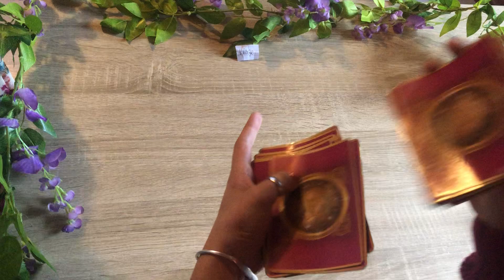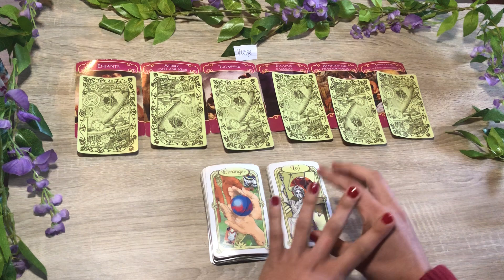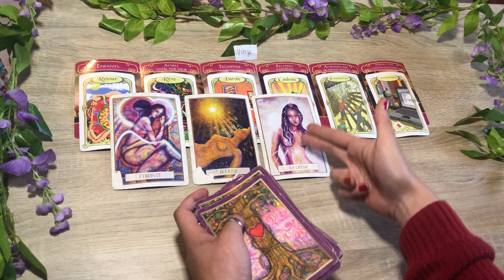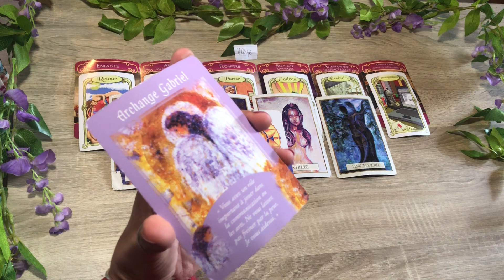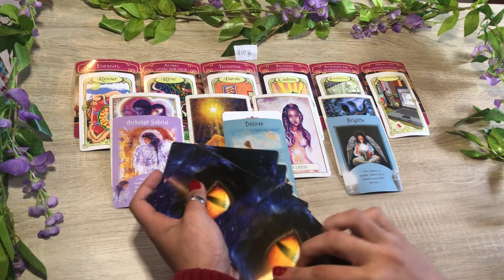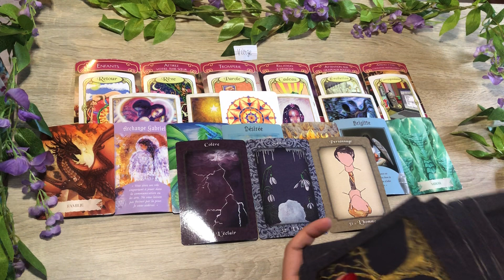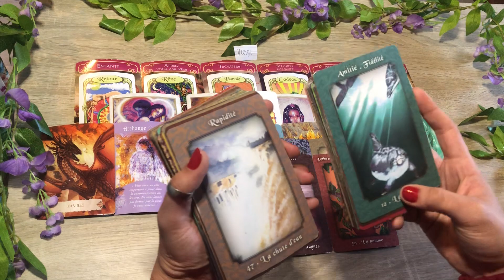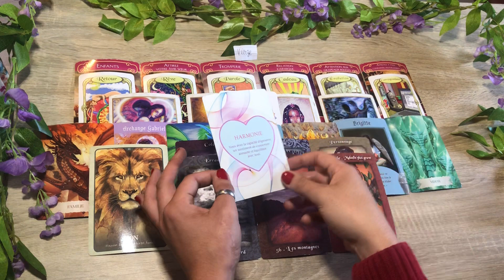Vierge Mai 2021 Guidance sentimentale Des liens karmiques 🌟